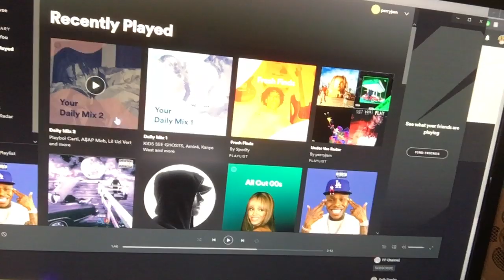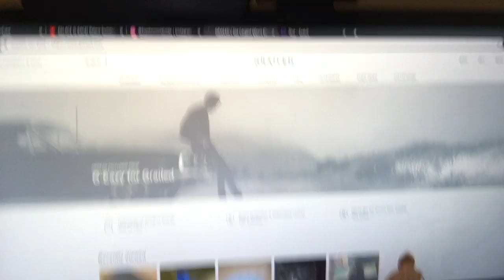Time Machine - ep.16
another boring episode of Time Machine to add to the collection...

today i learned that im not that interesting :/